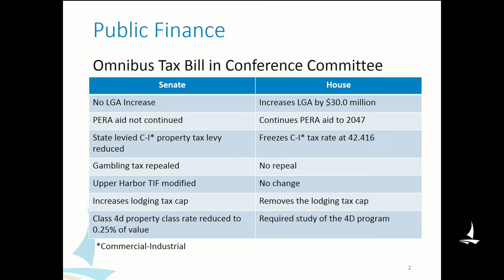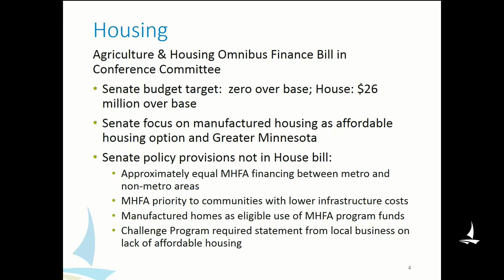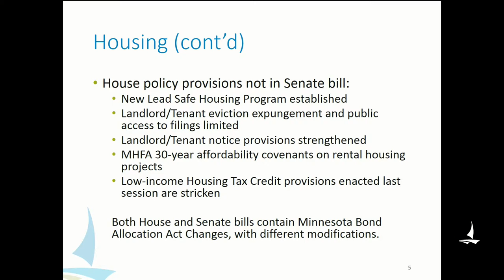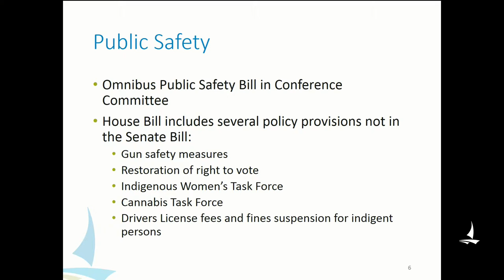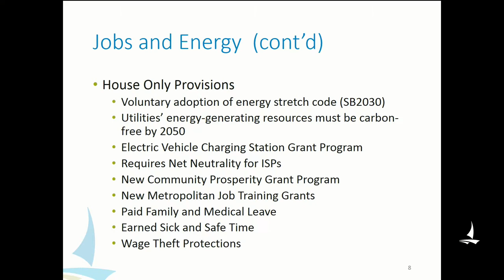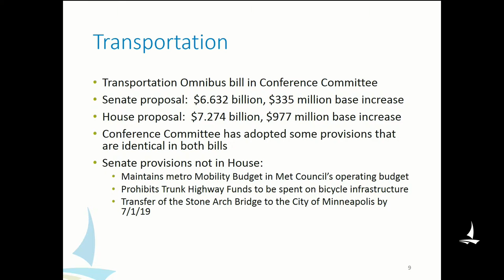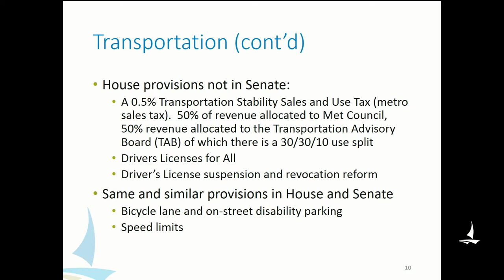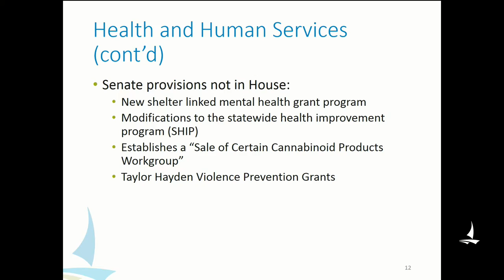May 15, 2019 Intergovernmental Relations Committee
Minneapolis Intergovernmental Relations Committee Meeting